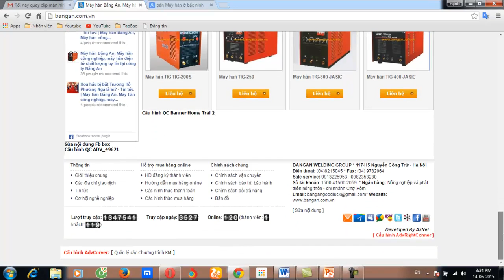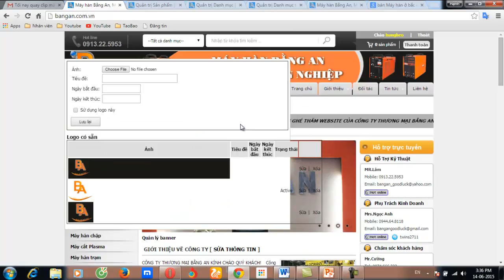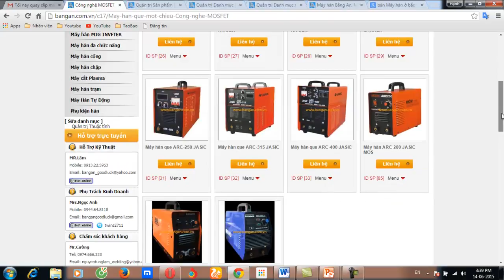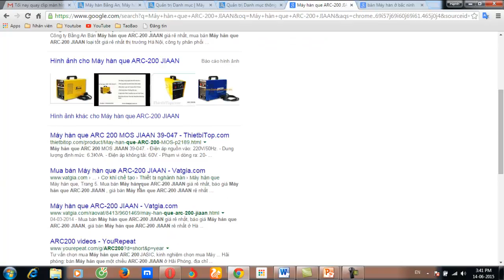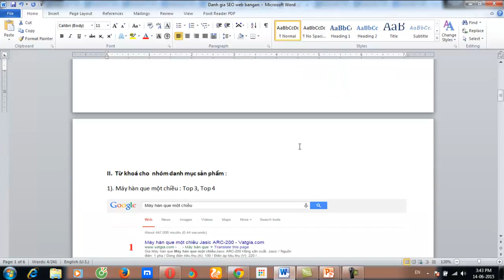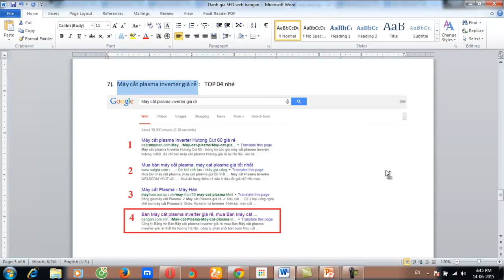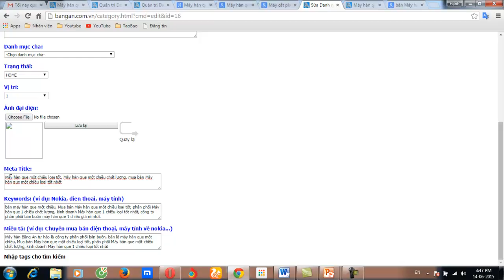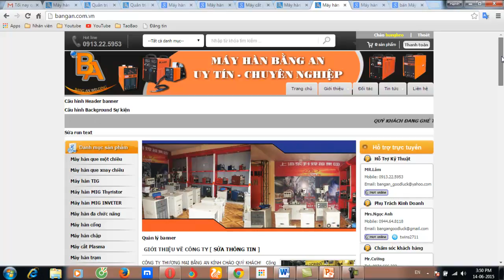Thiết kế website bán máy móc thiết bị, xây dựng website bán máy hàn, làm website bán máy công nghiệp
Với am hiểu về lĩnh vực bán lẻ và ứng dụng thương mại điện tử cho mô hình kinh doanh bán lẻ, nhóm AZNET biết cách làm sao để đem lại hiệu quả kinh doanh cao nhất cho công ty của bạn.

AZNET cam kết sẽ đem lại một sản phẩm website tuyệt hảo giúp cho chiến lược kinh doanh thương mại điện tử của quý doanh nghiệp ngày một phát triển lớn mạnh.

   AZNET bảo hành trọn đời khi doanh nghiệp sử dụng dịch vụ website + hosting của AZNET. Trong suốt thời gian sử dụng, nếu có bất kỳ lỗi nào sảy ra sẽ được AZNET tìm hiểu nguyên nhân và khắc phục trong thời gian sớm nhất.

Mr. Phạm Thanh Hùng
Add :  Phòng 112 Tập thể Viện Công Nghệ - phố Vũ Ngọc Phan –  phường Láng Hạ - Quận Đống Đa – Hà Nội
Yahoo : phamhung250583            Skype : hungpt250583